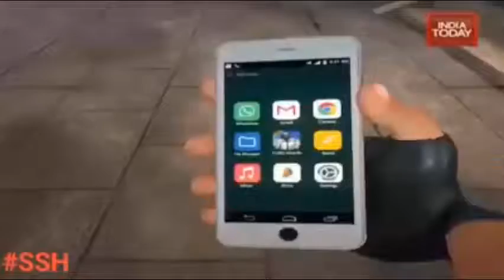"indian man DESTROYS social media with grass skirt chase in the background" except it sounds Indian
Source: Modi the App Hunter
I officially dub this track: ghaas kee skart ka peechha Archives from my old channel.